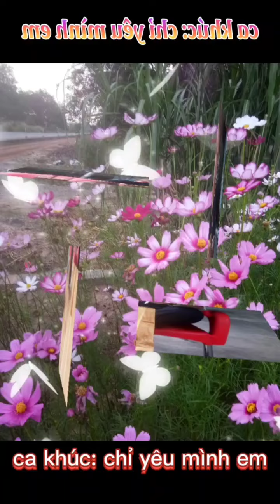chỉ yêu mình em